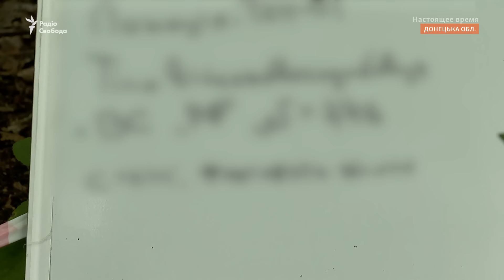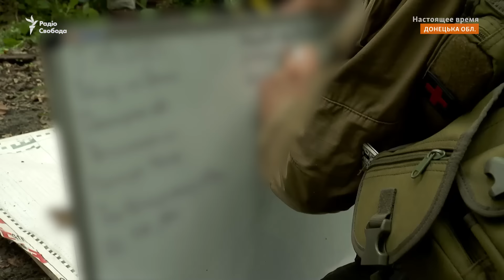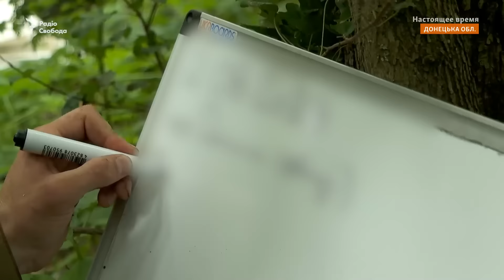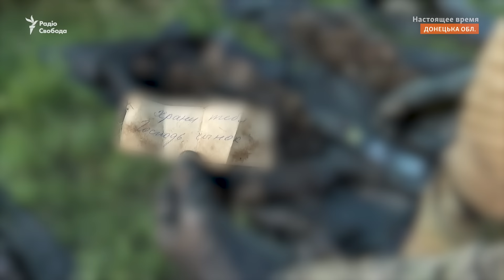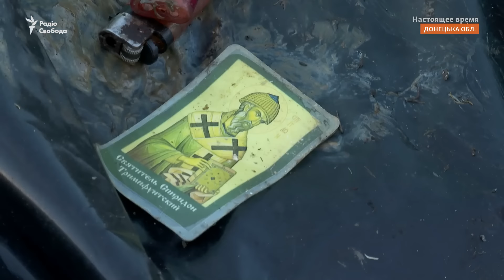«Викопували тіла солдат РФ з окопів часів Другої світової»: ексгумація | Донецька область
Олексій Юков – пошуковець. З 13-ти років розшукував останки загиблих ще в період Другої світової війни солдатів. Зараз разом зі своєю групою під назвою «Плацдарм» повертає з поля бою тіла загиблих бійців уже нинішньої війни. Наразі Олексій натрапив на тіло російського військового. Відео телеканалу «Настоящее время».

Автор: Андрій Кузаков